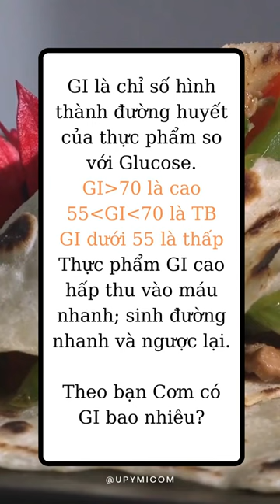Chỉ số GI là gì? Upymi.com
Chỉ số GI là gì?